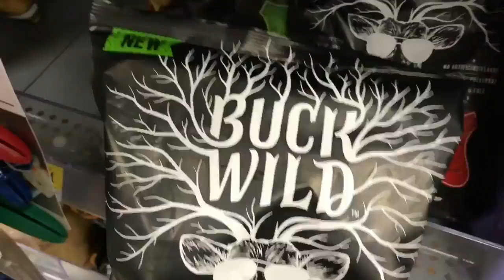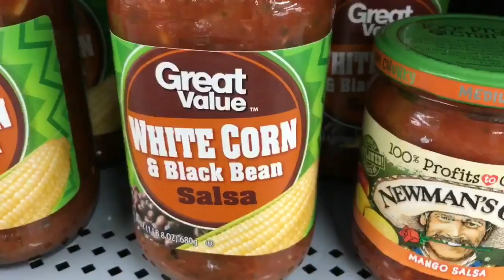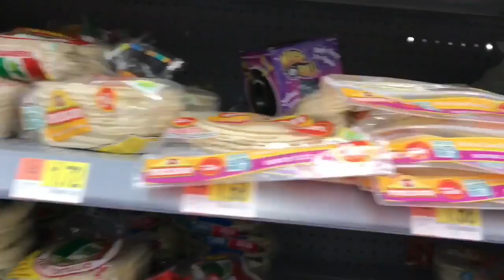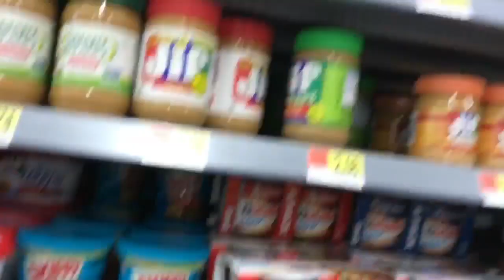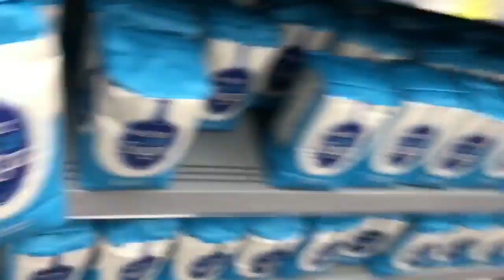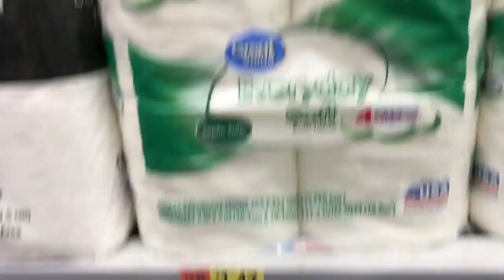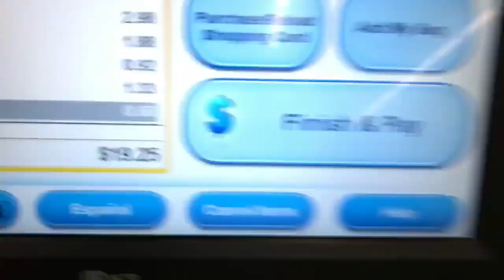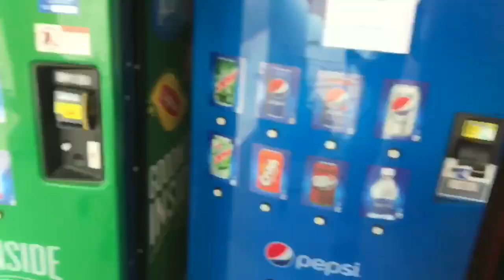Ballin' On A Budget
Original info (from time of archive):
Description: "how to make the most out of what little you have. my friend Paul & kenneth
Upload Date: "Jun 19, 2017"
Video ID: "q35THPveff4"
Thumbnail is Original: "false"

All titles are original from when downloaded.
If you have any videos you want uploaded to the channel, email them to: . Please put "Charlie Chill" in the subject too.

I do not agree with or disagree with any content within this video or it's archived metadata. Any words used in this video or it's archived metadata are not my own. Please do not harass/go after any mentioned persons. These reuploads are strictly intended for archival, research, and educational purposes only.